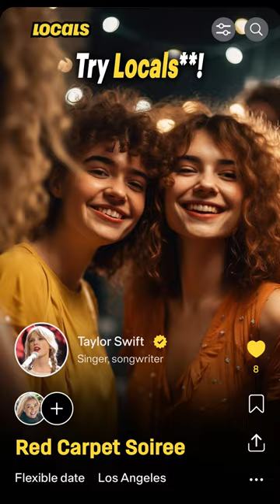What’s Your Dream Vibe For A Friday Evening?